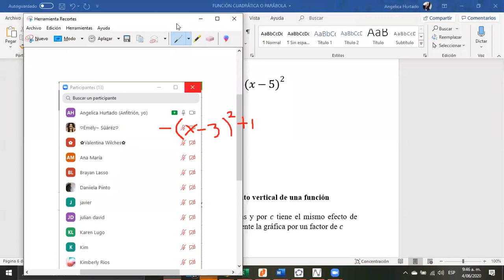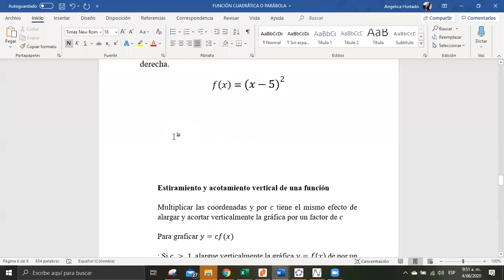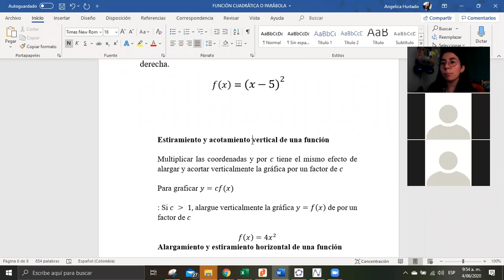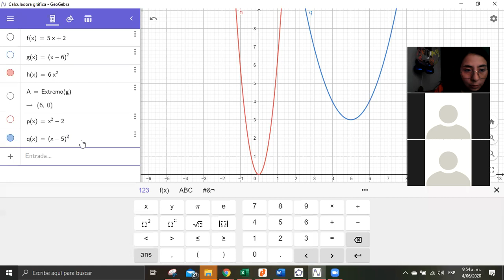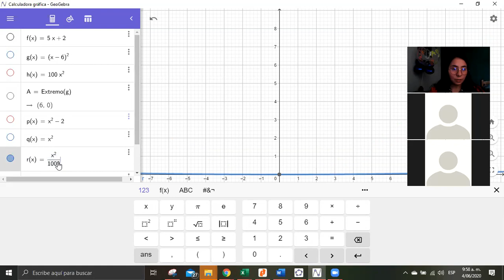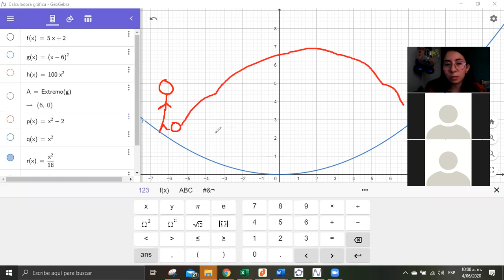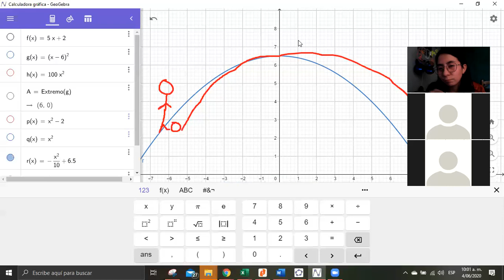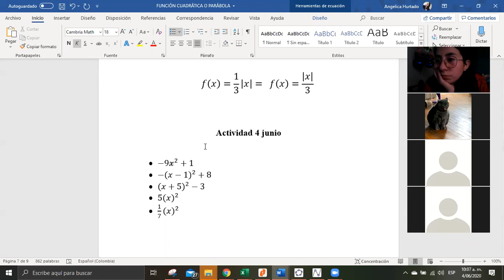clase 4 de junio matemáticas 9° - parte 2